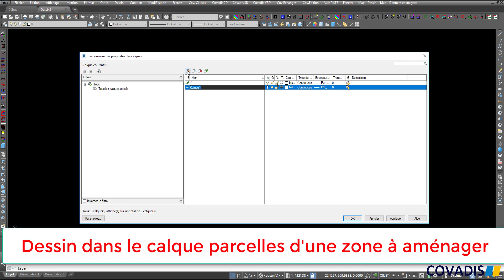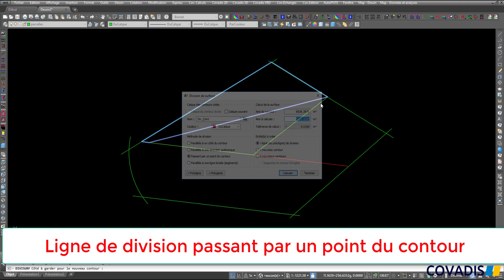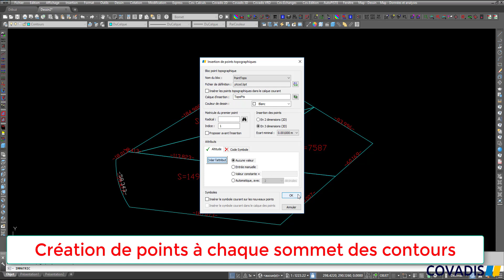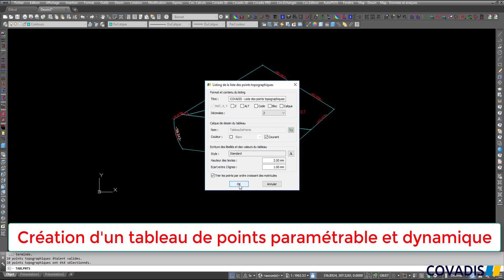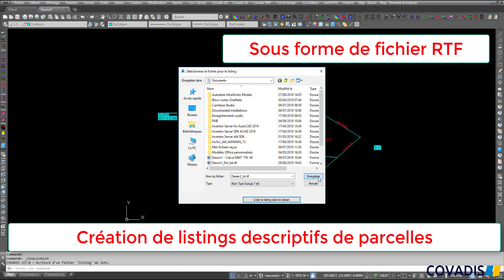Covadis - divisions de parcelles et listings